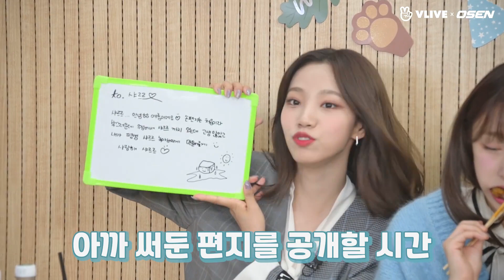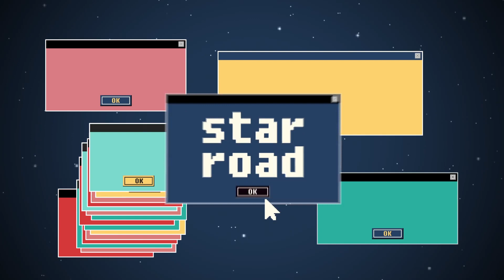[OSEN] WJSN CHOCOME, Never leave any food on their plate Star Road 08